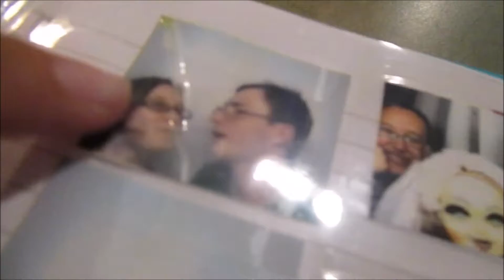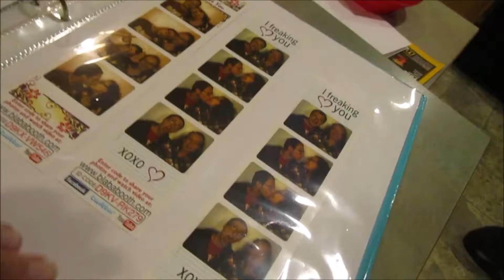Corner kitty 6.20.17 day1455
{  today kiwi is in the corner and andrew claims end              }
4 years ago: coming soon

GOOGLE+ similarsimib
YOUNOW: similarsimib

Our old Cameras: flip ultra and flip ,samsung st150f**

Love similarsimib